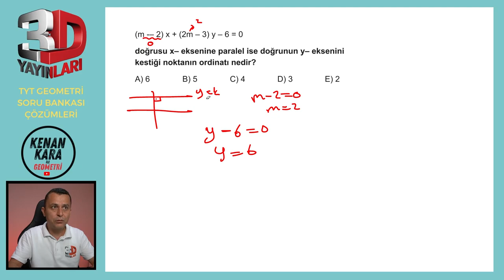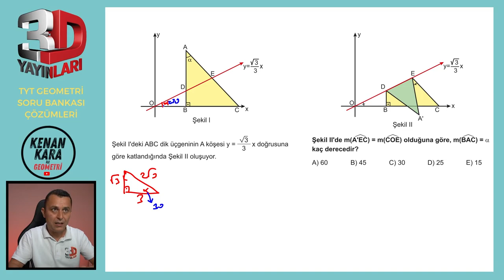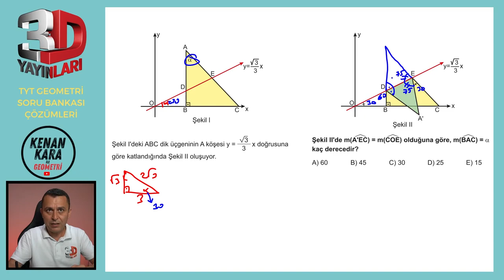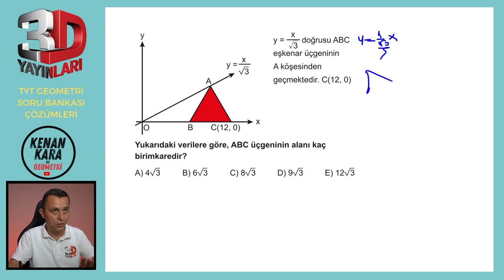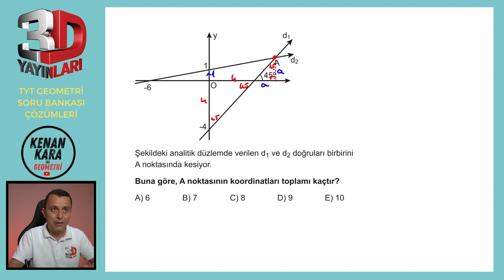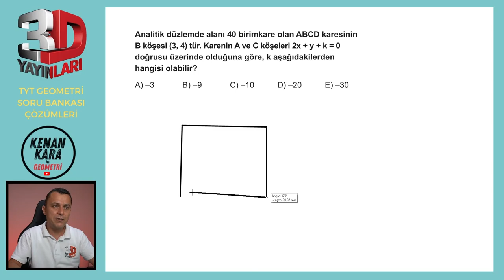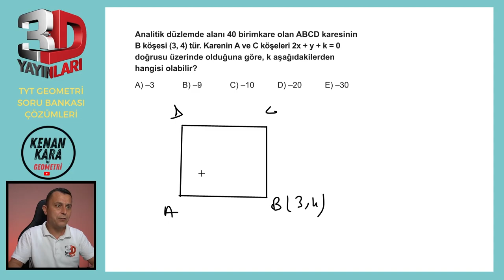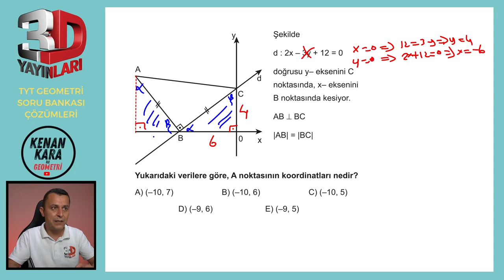BÖLÜM 5 | TEST 6 | Doğrunun Analitik İncelenmesi-2 | 3D TYT GEOMETRİ SORU BANKASI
3D TYT Geometri Soru Bankası kitabındaki (2023 basım) Doğrunun Analitik İncelenmesi konusundaki Test 6'nın çözümü